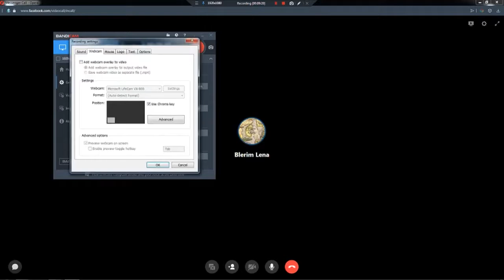Blerim Lena and AKENATEN ROCKING Blood Over Intent Podcast Interview Episode 1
Blood Over Intent - Satans Got you Their Way Out